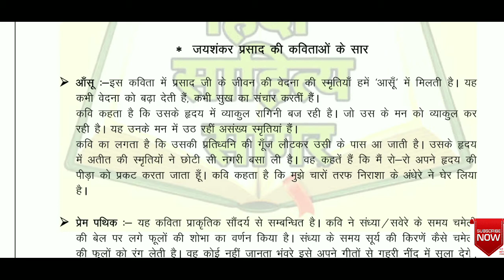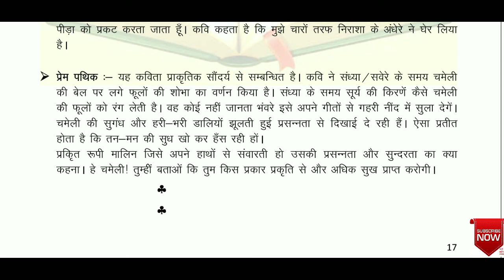प्रेम पथिक आँसू कविता का सार लेखक जयशंकर प्रसाद BAI- SEMESTER-I, By Prof Jangir Singh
NVS/KVS/PSTET/CTET/PGT/TGT/NET-HINDI

प्रेम पथिक आँसू कविता का सार लेखक जयशंकर प्रसाद BAI- SEMESTER-I, Hindi Lecture By Prof Jangir Singh
prem pathik aansoo kavita ka saar lekhak jayashankar prasaad BAI- SEMESTER-I, Hindi Lecture By Prof Jangir Singh